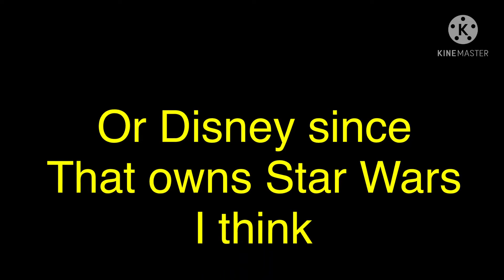Stro Wras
Prepare to loose IQ